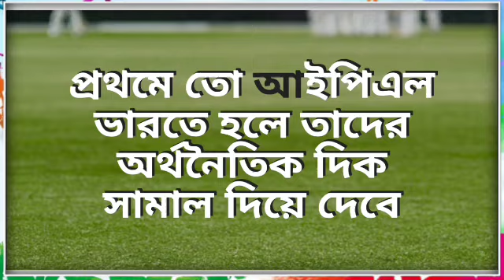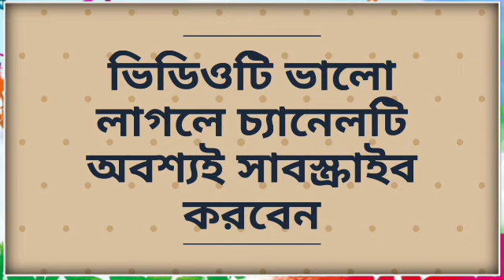IPL 2020 যে 3টি কারণের জন্য ভারতে হচ্ছে, সুখবর দিলেন সৌরভ গাঙ্গুলী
Hi

IPL 2020 যে 3টি কারণের জন্য ভারতে হচ্ছে

IPL 2020 is happening in India for 3 reasons

3 reasons IPL 2020 start in India

IPL 2020

IPL 2020 start

IPL fans good news

[*Photo Source-Google]